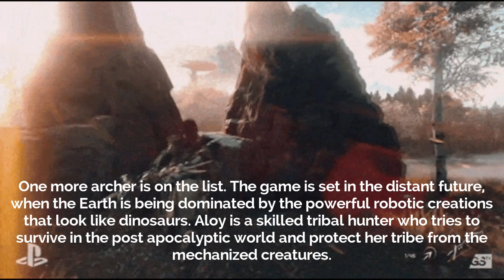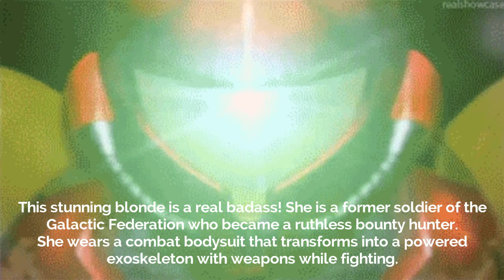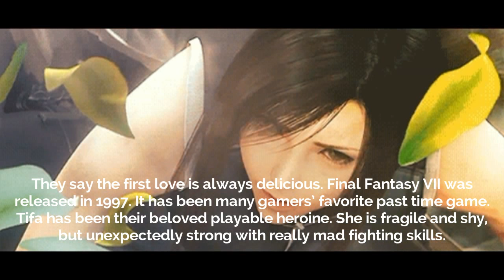10 of the Most Badass Female Video Game Characters Ever - HK VIDZ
10 of the Most Badass Female Video Game Characters Ever - HK VIDZ

It’s no secret that most of the video games are made by men and for men. That’s why most of the greatest video game protagonists are men as well. But here is a list of 10 most badass female video game characters that are strong as hell! Run the world (Girls)!

Nariko, Heavenly Sword
This redhead babe with a huge sword is as dangerous as she is beautiful. Nariko is the one you don’t want to mess up with. She fights for her life and her people. And look at her hair! Jenifer Aniston must be jealous of her stunning hair.

Protagonist, NieR 2
This mysterious and incredibly stylish young girl has no name. She’s a cute platinum blonde, an android created by humans and one of the three main NieR heroines.

Lara Croft, Rise of the Tomb Raider
Lara Croft, who is widely known as a Tomb Raider, is probably the most famous character in this list. Non-gamers know her from the Hollywood movies in which she was portrayed by stunning Angelina Jolie. However, she is still more loved in her digital format.

Senua, Hellblade
This mystical game is based on a Celtic myth. Senua is an ancient warrior who goes on a journey through the underworld. Here is a trick: this word is nothing more than the reflection of her own subconscious mind and reality.

Tifa Lockhart, Final Fantasy VII
They say the first love is always delicious. Final Fantasy VII was released in 1997. It has been many gamers’ favorite past time game. Tifa has been their beloved playable heroine. She is fragile and shy, but unexpectedly strong with really mad fighting skills.

Samus Aran, Metroid
This stunning blonde is a real badass! She is a former soldier of the Galactic Federation who became a ruthless bounty hunter. She wears a combat bodysuit that transforms into a powered exoskeleton with weapons while fighting.

Imani, Gigantic
There are a few playable characters in Gigantic, but one-eyed WOC Imani is the coolest one. Her weapon is a giant crossbow, this tough girl uses it to scope her targets, snipe and shoot them.

Chun-Li, Street Fighter
Chun-li is considered to be a trailblazer for female characters in fighting games and this makes her an ultimate gaming legend. Chun-Li claims that she’s the strongest woman in the world. Her trademark attack is a “lightning kick” when she repeatedly strikes her foe with her incredibly fast leg.

Aloy , Horizon Zero Dawn
One more archer is on the list. The game is set in the distant future, when the Earth is being dominated by the powerful robotic creations that look like dinosaurs. Aloy is a skilled tribal hunter who tries to survive in the post apocalyptic world and protect her tribe from the mechanized creatures.

Emily Kaldwin, Dishonored 2
Meet the real princess. Emily is the Empress Jessamine Kaldwin’s only child. Being a kid she had been kidnapped by her mother’s killer, and after 15 years she returned as a fierce assassin. She’s young and dangerous, and nobody will stop her on the way to return to her throne.